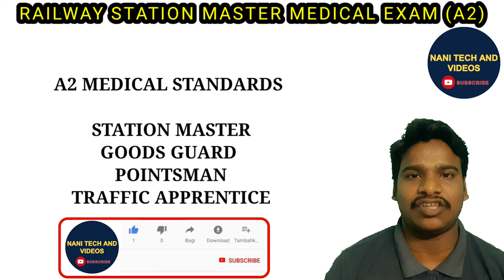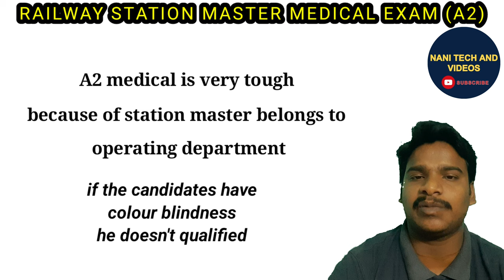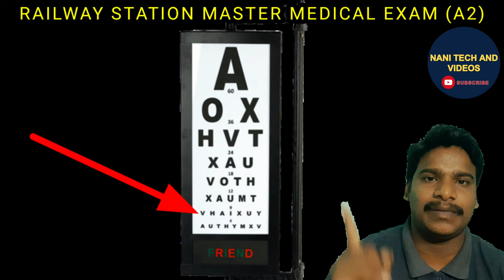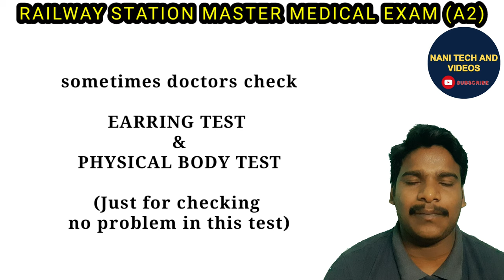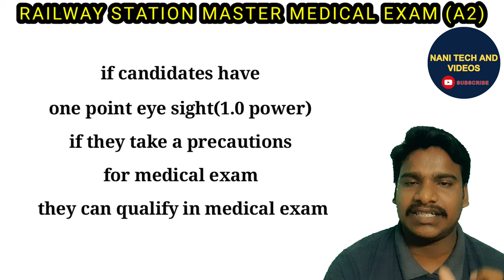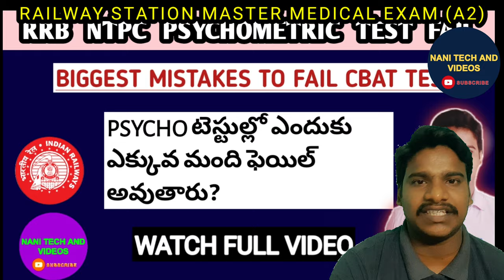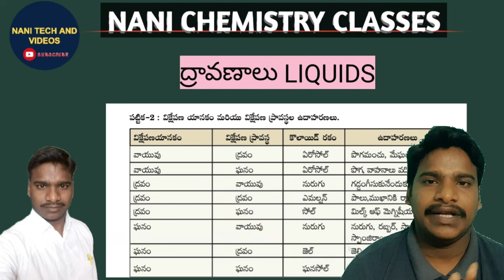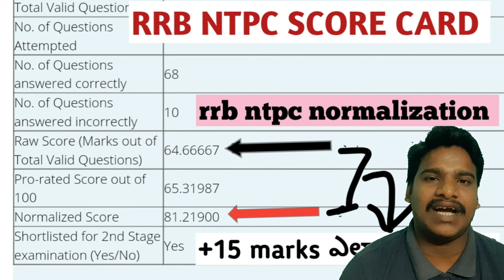STATION MASTER MEDICAL EXAM COMPLETE DETAILS | A2 MEDICAL STANDARDS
RRB NTPC MEDICAL EXAM VIDEO in telugu
RRB NTPC A2 MEDICAL STANDARDS VIDEO in telugu
RRB NTPC EYE TEST AND MEDICAL VIDEO in telugu
RRB NTPC STATION MASTER MEDICAL STANDARD VIDEO in telugu
RRB NTPC MEDICAL TEST VIDEO in telugu
RAILWAY MEDICAL EXAM VIDEOS in telugu
RRB NTPC GROUP D MEDICAL EXAM VIDEO in telugu
RRB GROUP D MEDICAL EYE TEST VIDEO in telugu